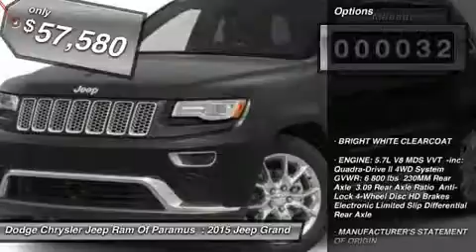2015 Jeep Grand Cherokee FC830867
2015 JEEP GRAND CHEROKEE Paramus, NJ
Stock# FC830867

You'll love this 2015 Jeep Grand Cherokee. This is a car you'll want to take home. With 32 miles, it features Automatic transmission and an exterior color of Bright White Clearcoat. Call us and be the first to open the car door today!